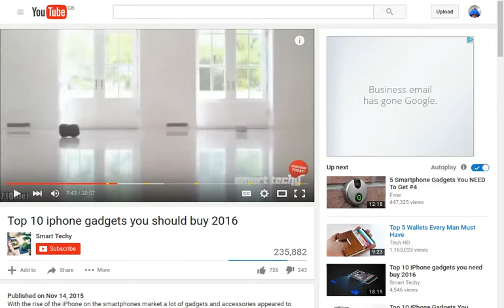london has falling/ am watching it